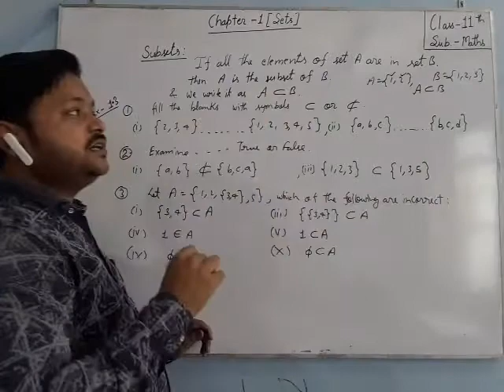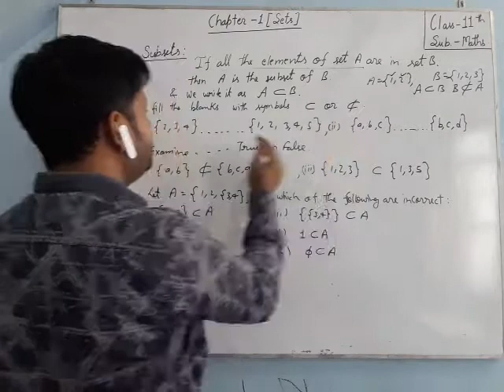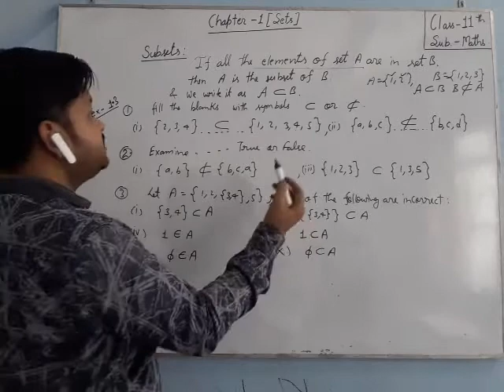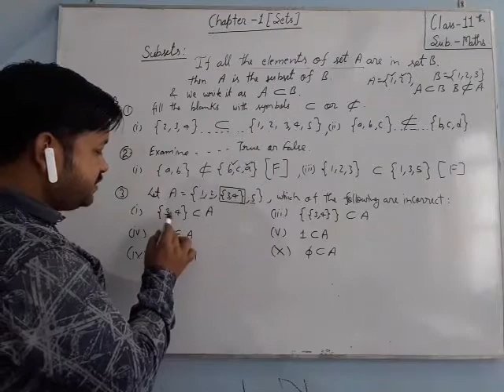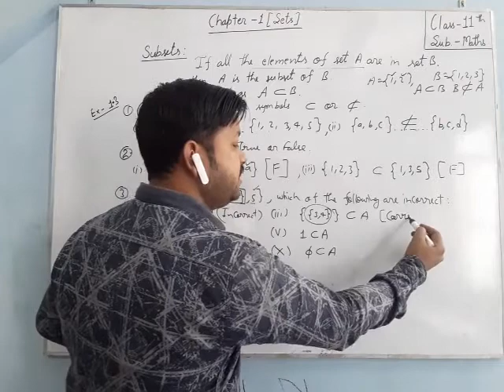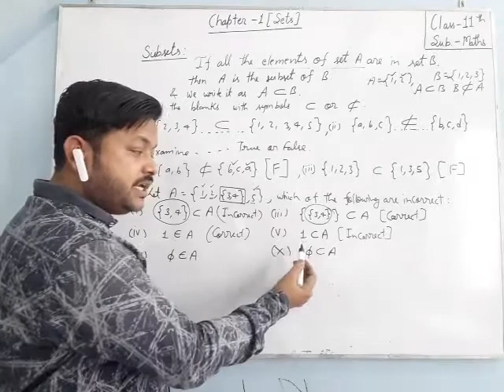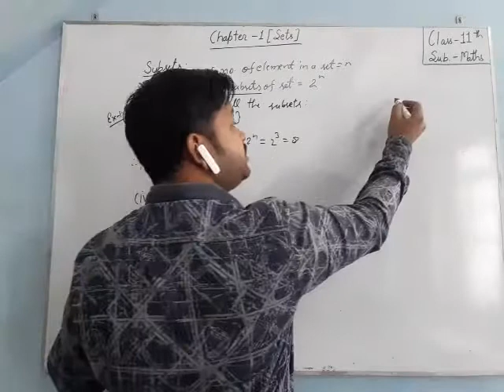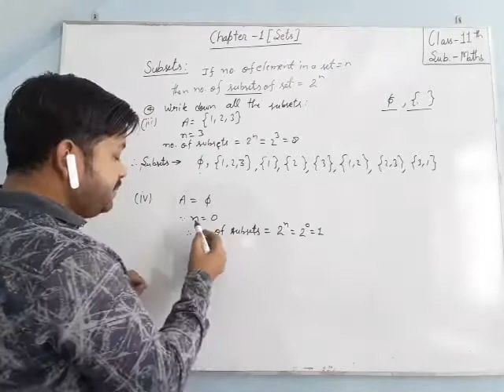11th Math NCERT Chapter 1 Part 4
Chapter 1 | Sets | Subsets | Ex 1.3  Q 1, 2, 3, 4